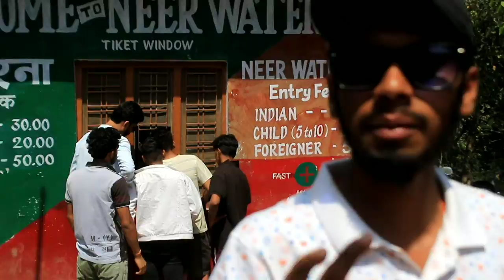Neer WaterFall 🥰 Rishikesh Uttrakhand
Its a very beautiful Waterfall.
There are steps, you keep moving up and you keep watching better and better waterfalls.

Although the source is same but the higher you trek the better waterfall view you get. Its not that tough to climb, It will take 20-25 minutes max on ease.
Neer WaterFall Rishikesh
Waterfall rishikesh
Neer WaterFall Uttrakhand
Waterfall in uttrakhand
Waterfall in rishikesh
Neer WaterFall